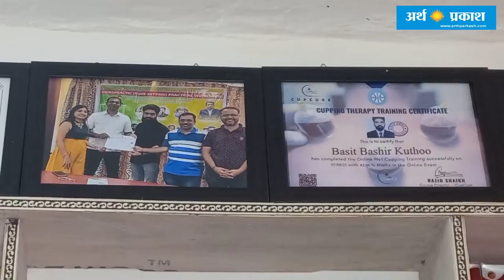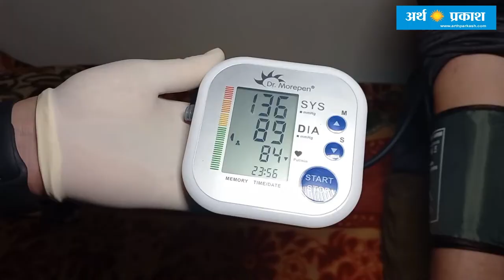कश्मीर के हिजामा विशेषज्ञ बासित बसीर से मिलें